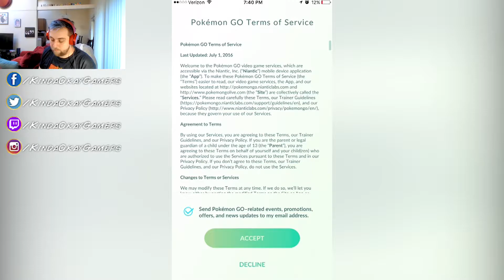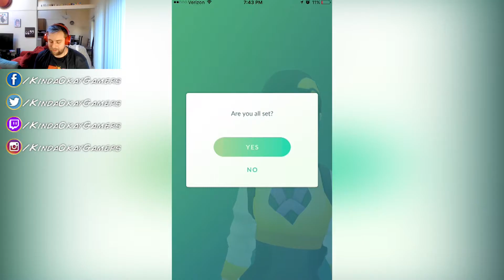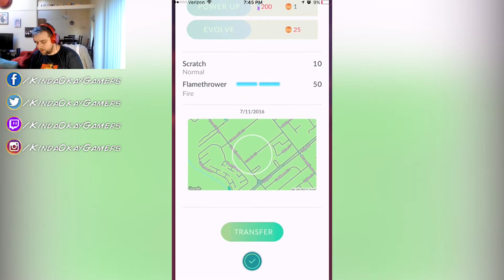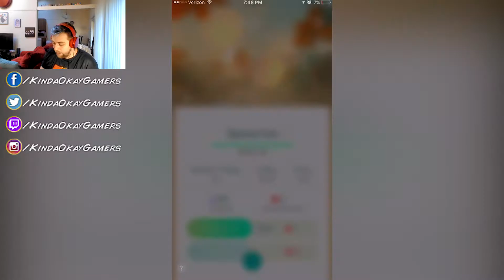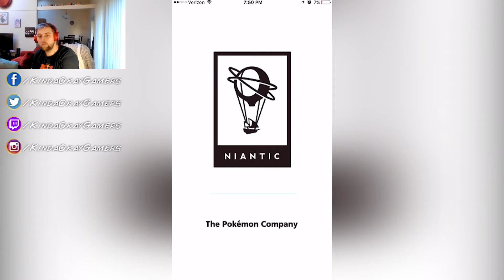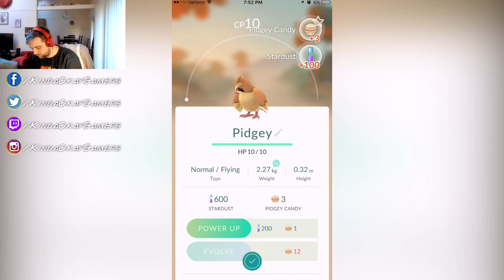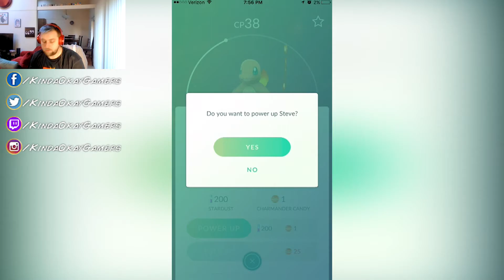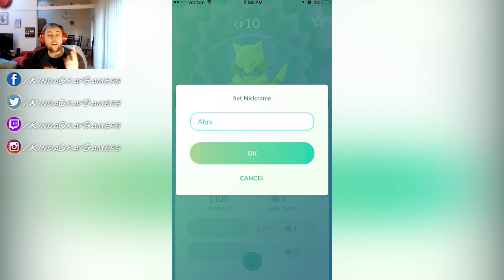Gotta Catch em all! - Mobile Mondays | [Pokemon Go!] | [Part 1] | [TacoRemix]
10 LIKES = NEXT POKEMON GO EPISODE: GYM BATTLES /  POWER LEVELING!
Leave your comment now! What should Abra's nickname be?

♫♫ INTRO / OUTRO MUSIC - Unreal Superhero 3 ♫♫
▶ Gameplay, Commentary and Editing by Justin "Turbo" Taormino
▶ Intro cartoon created by Mark "TacoRemix" Emery

Mark " TacoRemix" Emery

Bahija "Goosebizzle"

♫♫ INTRO / OUTRO MUSIC - TURNING TERRORS ♫♫
♫ Artist - AeroZ
♫ Composer - Koji Kondo
▶ Gameplay, Commentary and Editing by Mark "TacoRemix" Emery and Bahija "Goosebizzle"